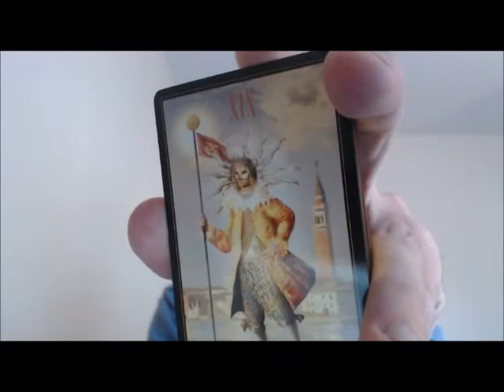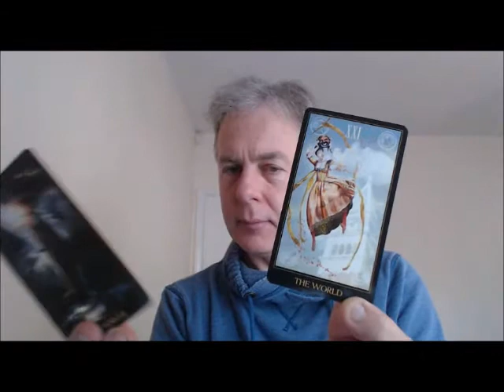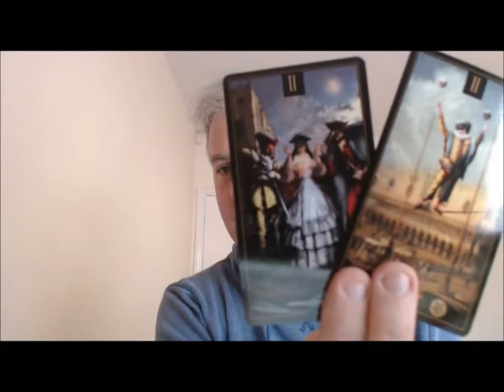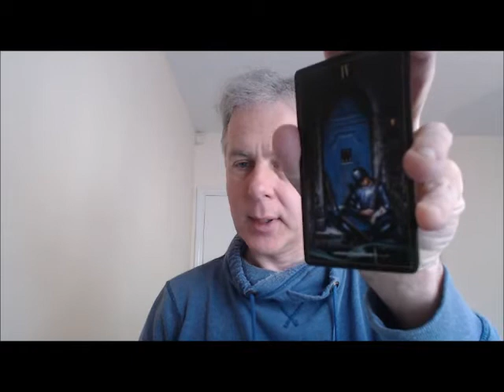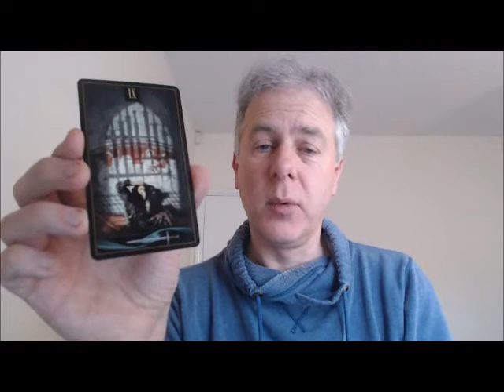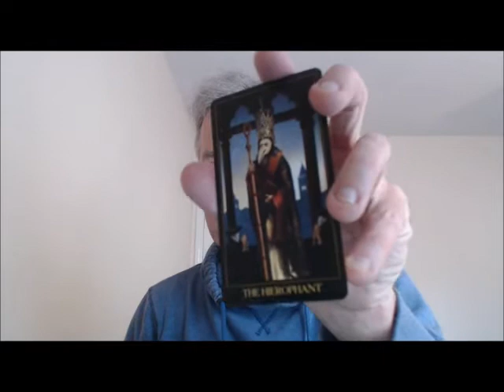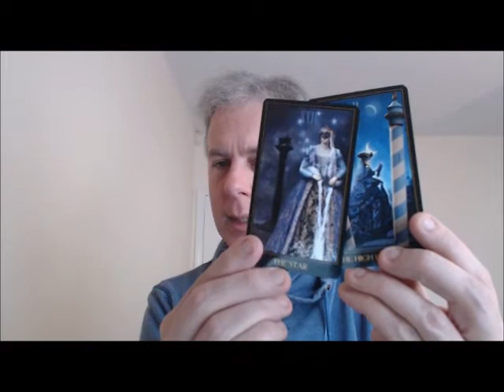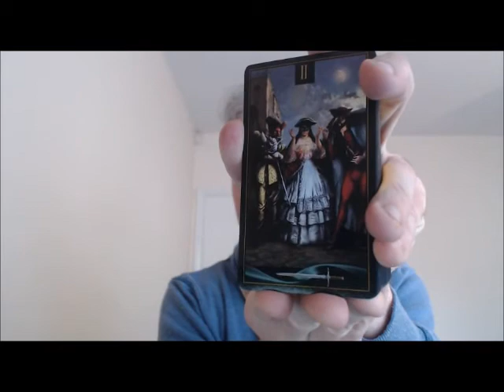Venetian Tarot Unboxing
Venetian Tarot by Eugene Vinitski at tarotmania.strikingly.com. Discover more tarot